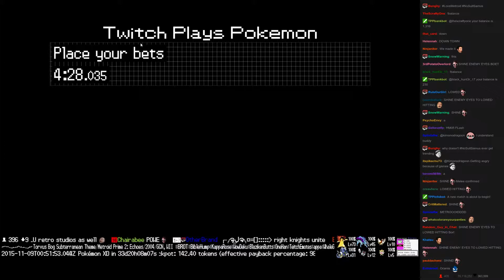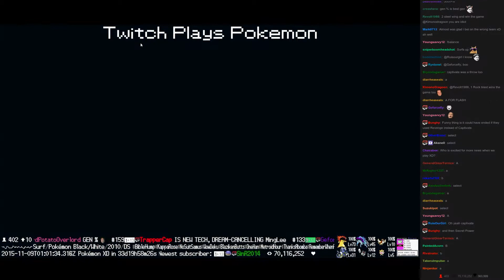Twitch Plays Pokémon Battle Revolution - Match #28821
Match #28821 [Blue: Larvitar, Umbreon, Rhyperior] vs [Red: Geodude, Staravia, Crobat]